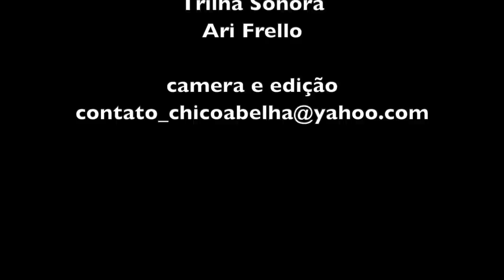ZÉ DO CAFÉ PROCURA SEU FILHO NO JAPÃO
Durante uma visita ao novo local do Seu Zé do Café em Jambeiro SP, fiquei sabendo que ele tem um filho de nome Katahira de aproximadamente 49 anos e que vive no Japão. Sua mãe chama-se Judite e conviveu com seu Zé em São Caetano SP.
Quem porventura souber de alguma informação que possa ajudar seu Zé a encontrar seu filho, por favor comunique-se com o André que é o responsável pelo canal Zé do Café Oficial.
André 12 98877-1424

Canal Ze do Café Oficial